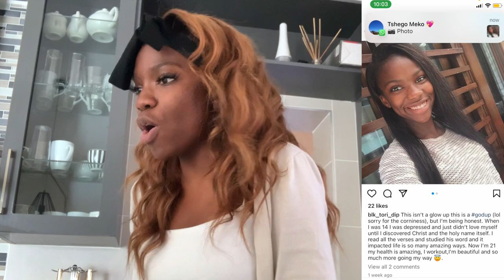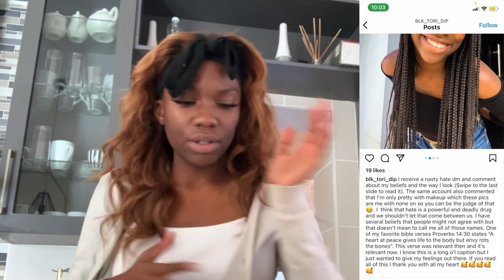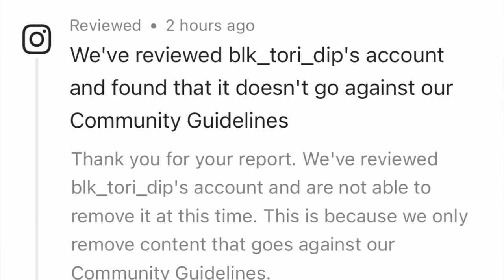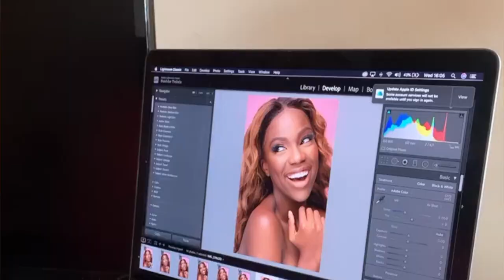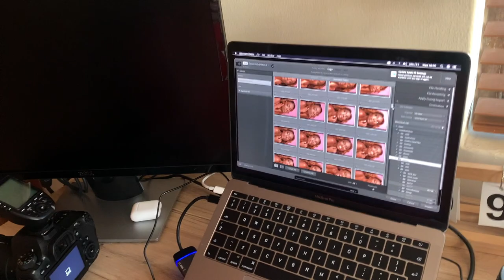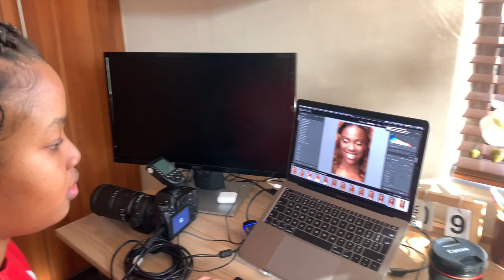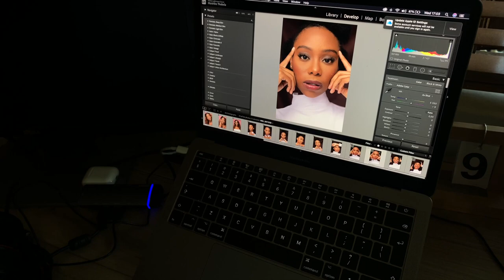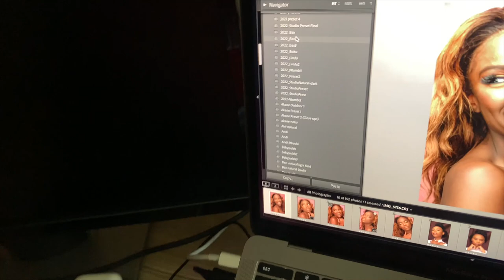exposing my CATFISH 😂😭 + modelling gig 🤪 | Day In The Life Vlog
Someone created a fake profile using my pictures on Instagram 😭💔 - please help take it down - IG denied my requests.

Female Owned Businesses featured:
Photographer - @shibe.za
MakeUp Artist - @getyabeat
Me 🤪♥️ - @BAXBARA

Camera: iPhone XS
Mic: Boya M1 (Takealot)